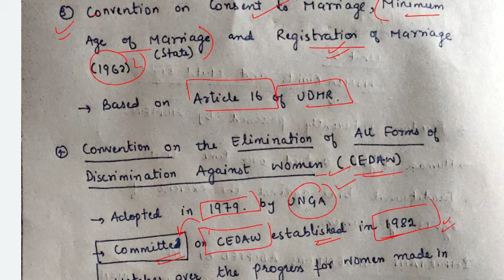LECTURE 5-SPECIALISATION-UNIT 3 PART 1/2-MARATHON SERIES-JKSSB SUPERVISOR EXAM